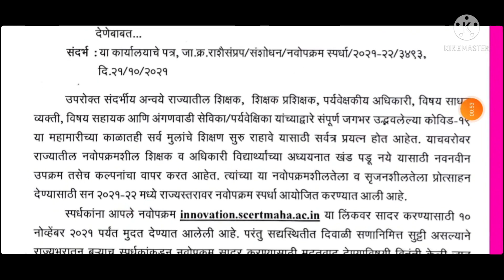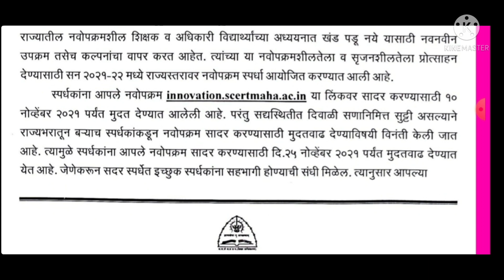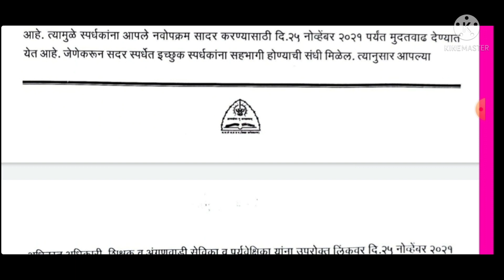शाळेसाठी राज्यस्तरीय नवोपक्रम स्पर्धा 2021-22- 25 नोव्हेंबर पर्यंत मुदतवाढ 8 नोव्हेंबर 2021 पत्र